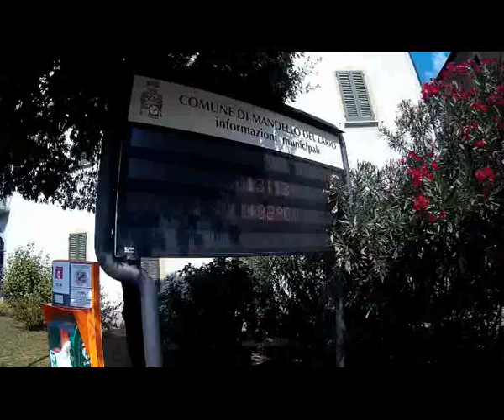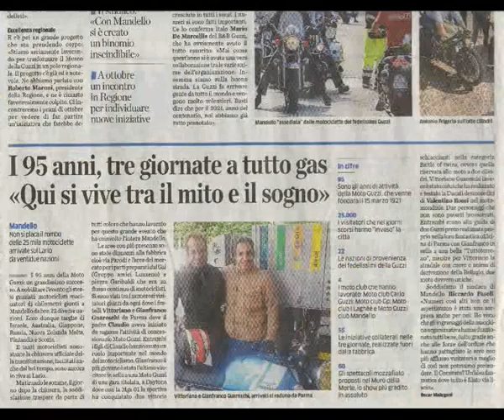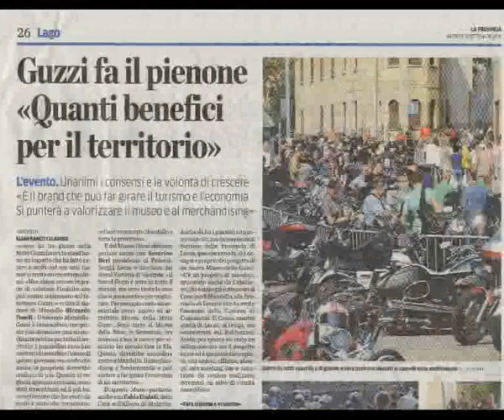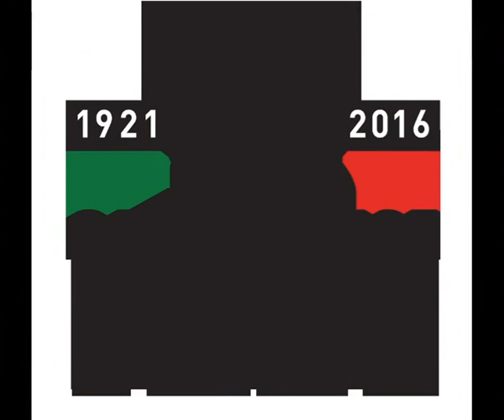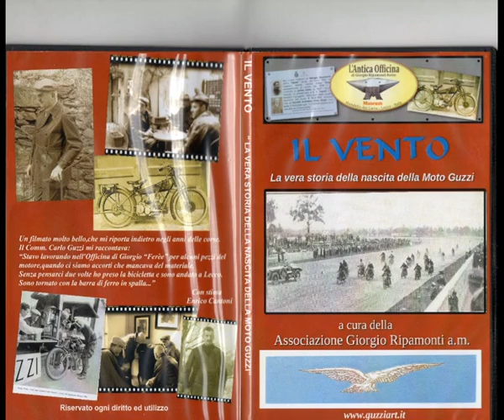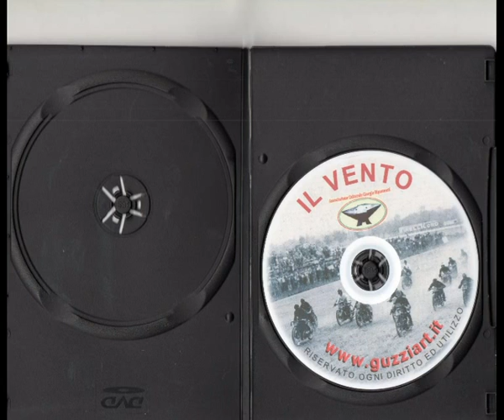Moto Guzzi Mandello del Lario-Open House 2016